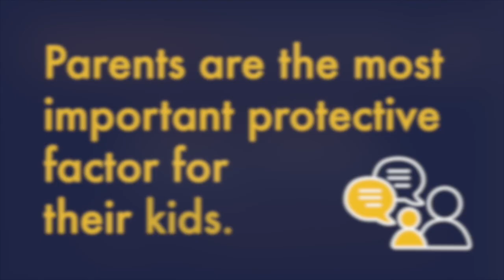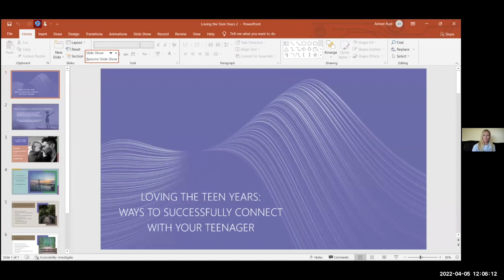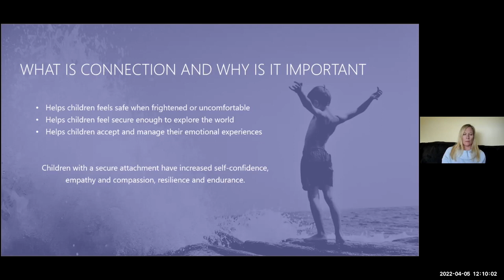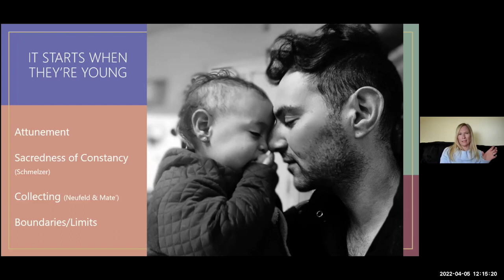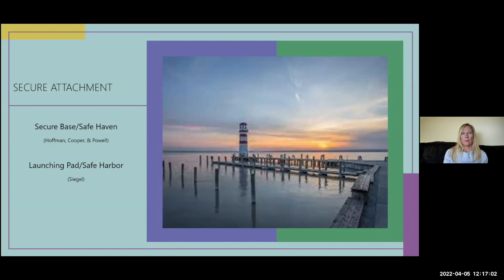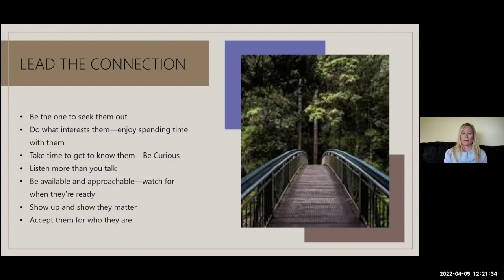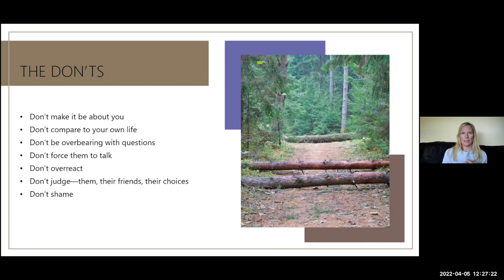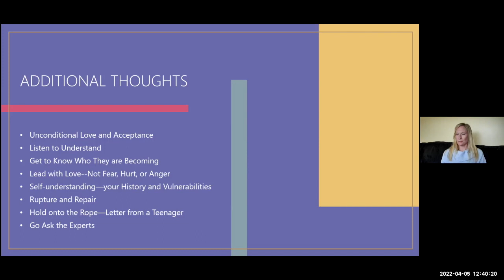Loving the Teen Years, with Aimee Rust, LCPC, LMFT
This is the first webinar in the 2022 Parent Empowerment Speaker Series. Aimee Rust guides parents in successfully engaging and connecting with their children. She addresses some of the barriers to connection during the teen years including peer influence, technology and social media, and a desire for independence. She provides tools to address these issues in ways that can lead to connection while still celebrating teens’ individuality. Above all, parents leave this session feeling hopeful about their relationships with their teens.